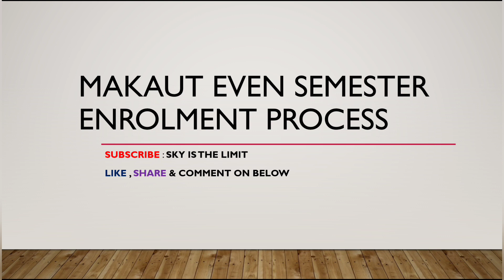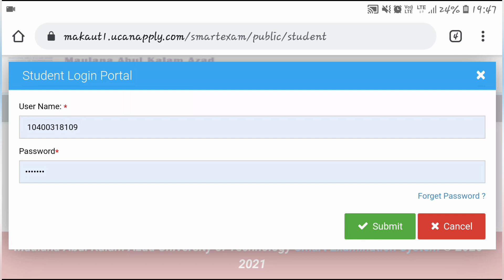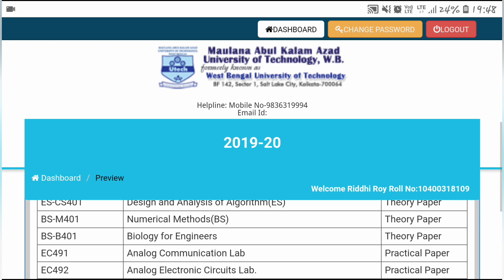Makaut Even Semester Enrolment Process | makaut enrolment last date | makaut university